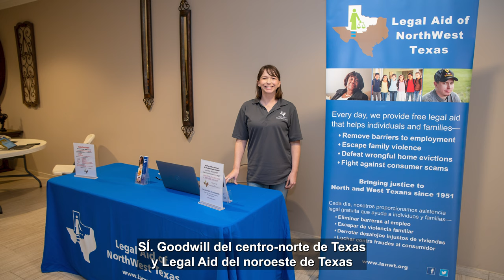Evento Corte en la Comunidad: Sábado 2 de noviembre de 2024 de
Evento Corte en la Comunidad: Perdón de Órdenes
Blue Haze Elementary
601 Blue Haze Drive Fort Worth, Texas 76108
Sábado 2 de noviembre de 2024 de
9 a. m. al mediodía